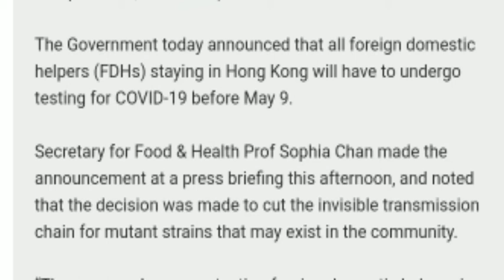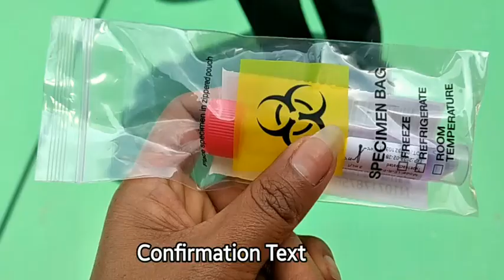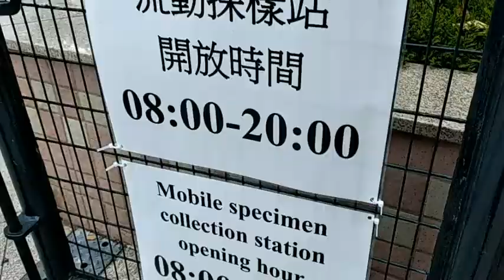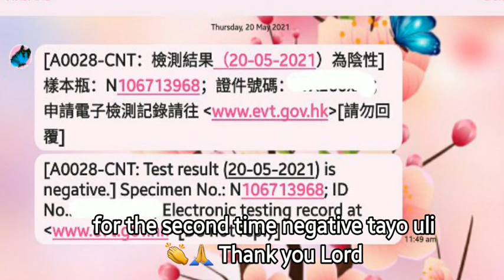SWAB TEST| MANDATORY SWAB TEST FOR ALL FDW'S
Hongkong government announces a mandatory swab test for all foreign workers here in hongkong

The aim is to stop the invisible transmission chain for mutant strains that may exist in the community.

 swab testing is all free
 thank You hongkong.